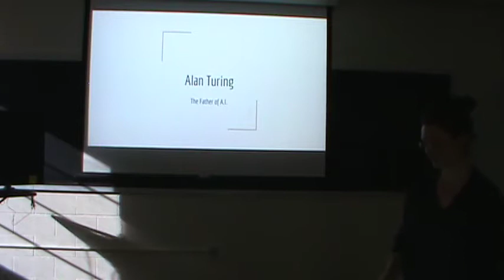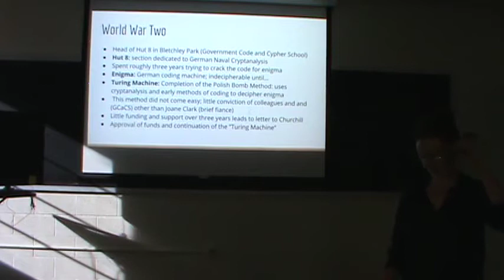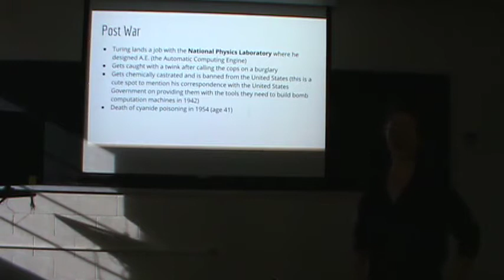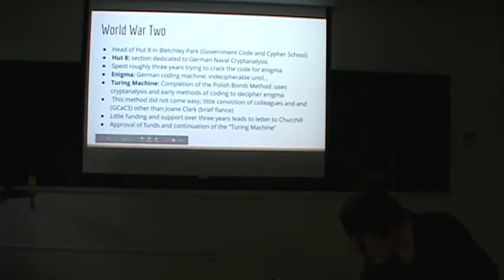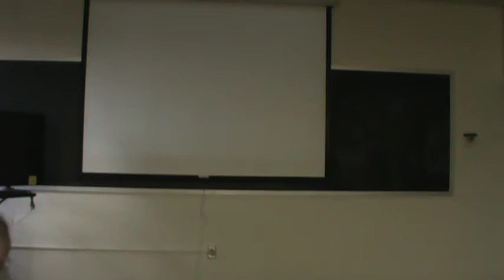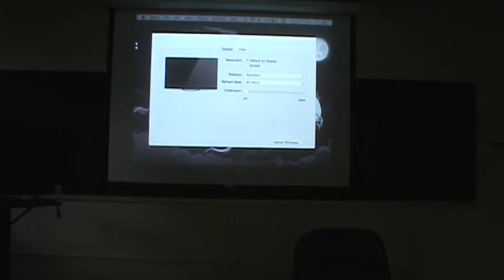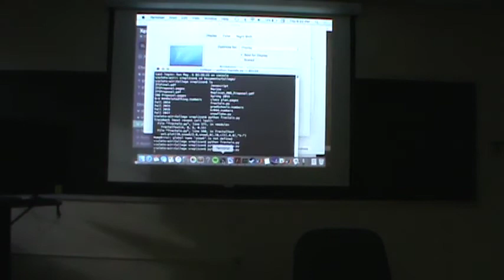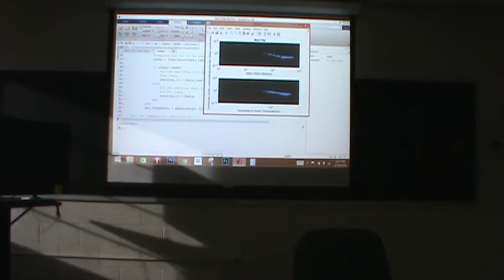Lecture of 10 May 2018 on Physical Mathematics at UNM by Kevin Cahill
Last class of the semester.  Student talks about Alan Turing, about using Python to make fractals, about making and fitting distributions of stars, and about chaos in the double pendulum.